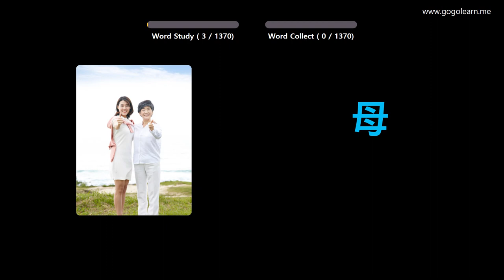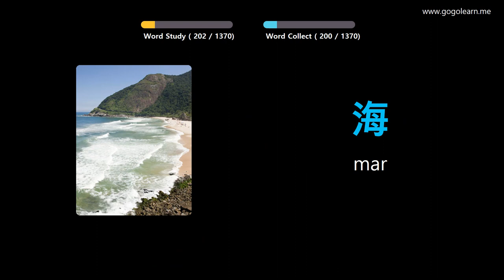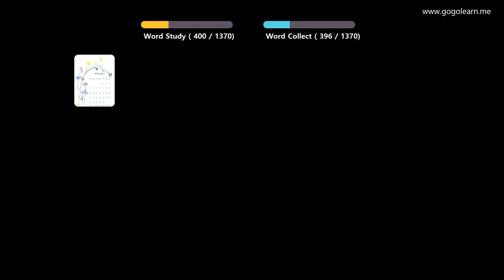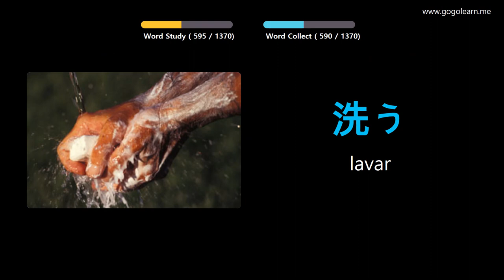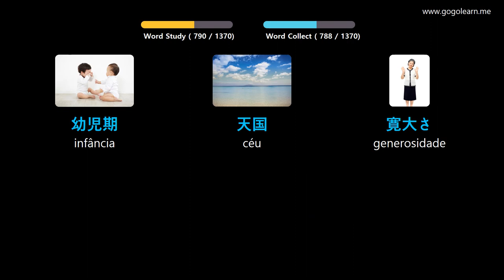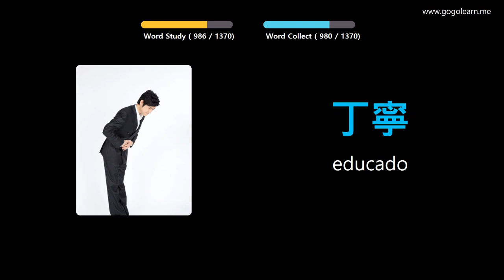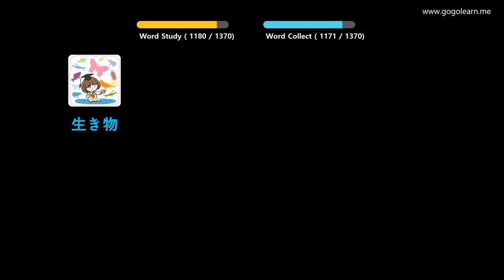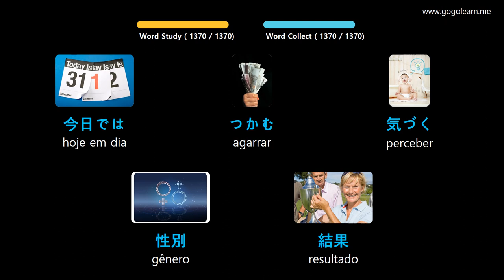Aprendendo Japonês Através De Fotos |Vocabulário Japonês Básico | Golearn